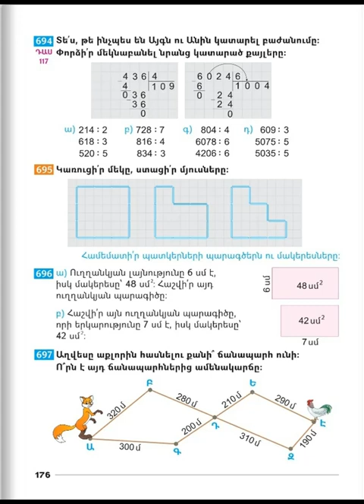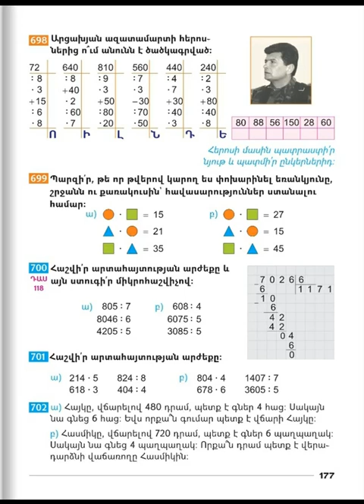Tnayin ashxatanq, Matematika 3, Das 117